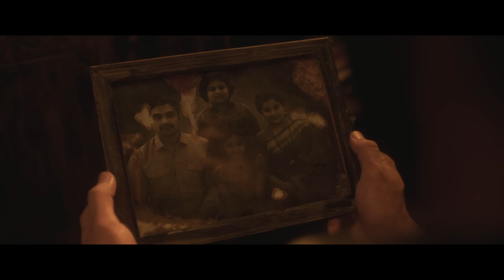Aayiram uravukal (Tamil) - 777 Charlie | Rakshit Shetty | Kiranraj K | Nobin Paul | Paramvah Studios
Presenting the Video Song of "Aayiram uravukal" from the Movie "777 Charlie" starring Rakshit Shetty and Charlie and Sangeetha Sringeri in the lead roles. Written and Directed by Kiranraj K, Produced by G S Gupta and Rakshit Shetty and Music Composition by Nobin Paul.

777 Charlie movie, a Paramvah Studios production, starring Charlie, Rakshit Shetty, Sangeetha Sringeri, Raj B Shetty, Bobby Simha and Danish Sait amongst others. The film is written and directed by Kiranraj K, produced by GS Gupta and Rakshit Shetty.

Singer: Jimmy Francis John
Lyricist: Mohandajan
Backing Vocals:  Pooja Rao , Meghana Kulkarni Joshi
Guitars: Sumesh Parameshwar
Woodwinds : Josy Alappuzha
String Quartet Arranged & Performed by: Rithu Vysakh
Music Programmed & Arranged by: Nobin Paul
Mixed & Mastered By: Balu Thankachen (20 dB Black)
Recorded @ 20 db Studios, Noise Head Quarters , K7 Studio, Audio Garage Studio
Recording Engineers - Binil Eldhose, Midhun Dev, Vishnu, Hemanth

Movie Credits:-

Starring: Charlie, Rakshit Shetty, Sangeetha Sringeri, Raj B Shetty, Danish Sait, Bobby Simha and others.
Produced By: G S Gupta and Rakshit Shetty
Written & Directed By: Kiranraj K

Stonebench Team:
Presented By: Karthik Subbaraj
Produced by: Kaarthekeyen Santhanam
Co Produced by: Kal Raman, S.Somasegar, Kalyan Subramanian
Associate Producer : Pavan Narendra
Marketing : Senthil Murugan

Music and Background Score: Nobin Paul
DOP: Arvind S Kashyap
Editor: Pratheek Shetty

Dialogues: K N Vijayakumar
Lyrics: Mohan Raja, Madhura Kavi, Muthamil, Saiesh Poi Panandikar, Alexis D'Souza

Production Designer: Ullas Hydoor

Stunts: Vikram Mor
Sound Design: M R Rajakrishnan
Dubbing: Suresh Guna
Supervising Producer: Krishna Banerjee
Executive Producers: Binay Khandelwal, Sudhee D S
Canine Trainer: Pramod B C
Production Manager: Shashidhara B , Rajesh K S
P.R.O: Nikil Murukan
Colorist: Remesh CP
Trailer Colourists: Remesh CP
Sound Effects: Oli Sound Labs
Online Editor: Rakshit Kaup

Direction Team: Sharath Mallesh, Sourabh A K, Nimisha Kannath, Karthik Vattikuti, Damini Dhanraj, Prasad Kanteerava, Nithin Ramachandra, Rakshit Kaup, Varun Bhat, Anirudh Mahesh

Posters: Kreative Crew (Adarsh Mohandas)
VFX Creative Head: Sachin B Ravi
VFX Supervisor: Rahul V Gopalakrishnan
VFX: Pinaka Studios

Marketing: Shraman Jain, Sindhura TP
Digital Promotions: Go BeatRoute
Visual Promotions: Rakesh Shetty, Manoj Vhr